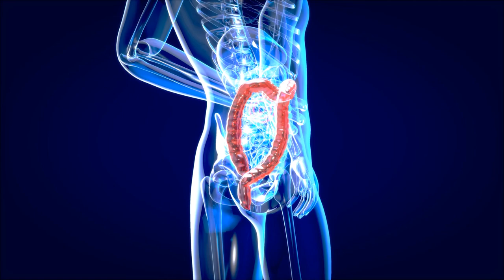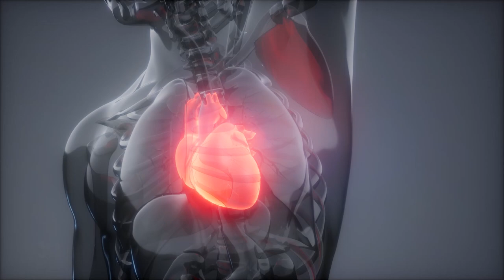Does Berberine Lower Blood Sugar? Dietitian Reveals the Truth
Have you been told berberine supplements will lower blood sugar in people with diabetes as much or even more than medications such as metformin? Is this true? And what are the risks and side effects of berberine? Dietitian Erin Palinski-Wade, RD, CDCES reveals the truth and shares everything you need to know about berberine and blood sugar for people with type 2 diabetes, insulin resistance, or prediabetes.

This video is provided as entertainment and educational information only. This video should not be considered medical advice. Always consult a medical professional before making any changes to your diet, supplements, or medications.

Timestamps
00:00 Does berberine lower blood sugar?
00:53 What is berberine?
01:35 How does berberine work?
02:16 The health benefits of berberine
02:44 How to take berberine
03:12 What is the recommended dosage of berberine
03:47 The downsides of berberine
04:07 Should I take berberine to lower blood sugar?